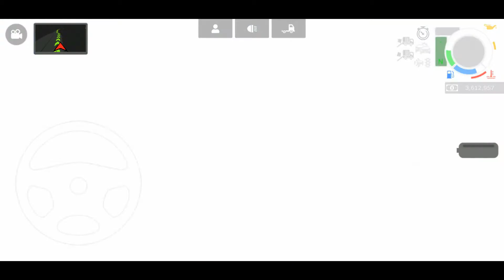Coloquei + de 140 km/h no meu caminhão - Grand Truck Simulator 2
-- Salveee galera!!! neste vídeo mostro meu novo caminhão

-- Não saia sem avaliar o conteúdo

-- deixe sugestões de vídeos nos comentários

-- Salve